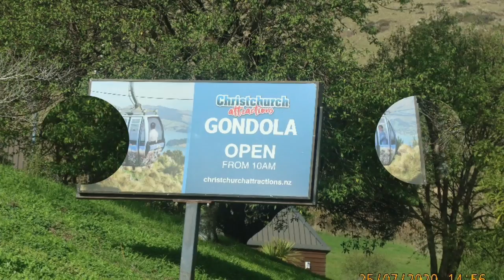GONDOLA RIDE || CHRISTCHURCH NEW ZEALAND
Gondola Christchurch New Zealand

🌸all the Music and sounds  for Entertainment  use only